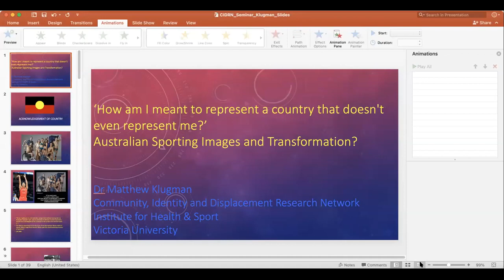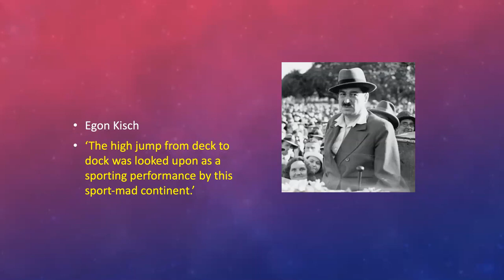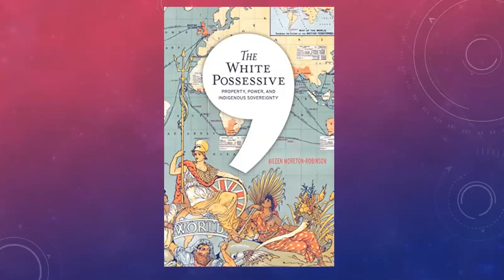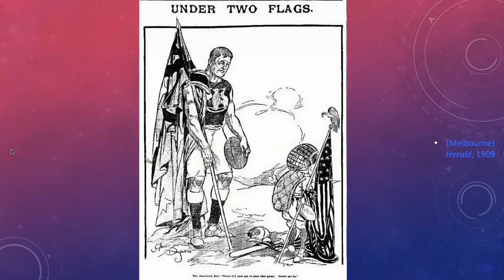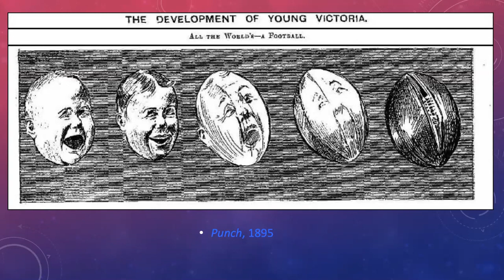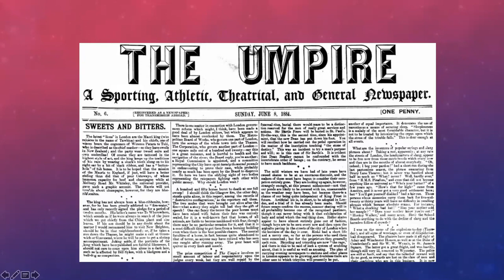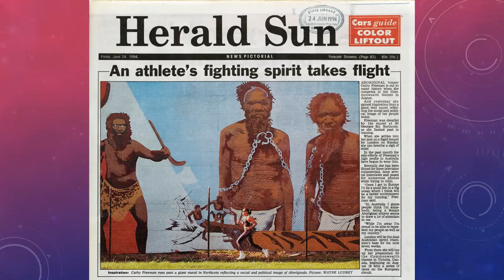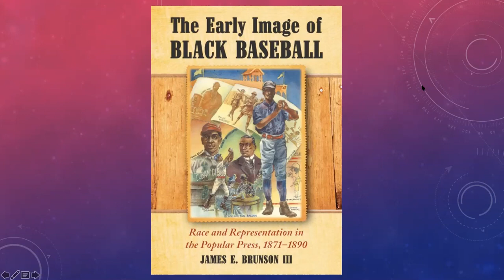How am I meant to represent a country that doesn’t even represent me?’ - Matthew Klugman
Presenter - Matthew Klugman

This paper takes Liz Cambage’s recent calling out of the Jockey Australian Olympic team advertising campaign, as a starting point for a discussion of the visual representations of Australian sport and the issues of racism and sexism that intertwined in this. What, I want to ask, might be gained from studying the history of such images, and how might critical engagements with art and notions of decoloniality inform this process? At issue are questions of the power of Australian sport, the structural racism and misogyny that still shape it, and visual illiteracy in Australia.